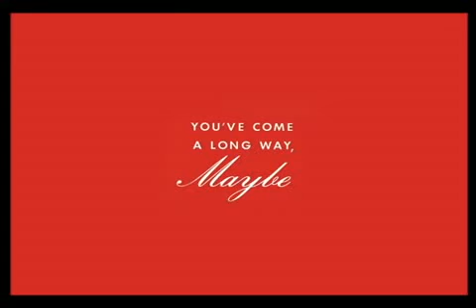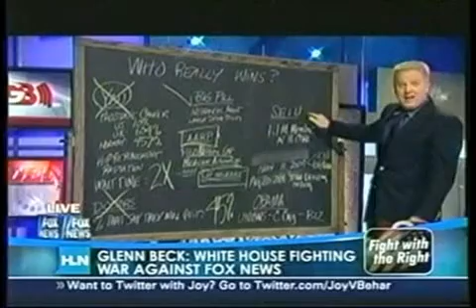Leslie Sanchez on The Joy Behar Show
Leslie Sanchez on HLN's The Joy Behar Show October 13th 2009 Part 1